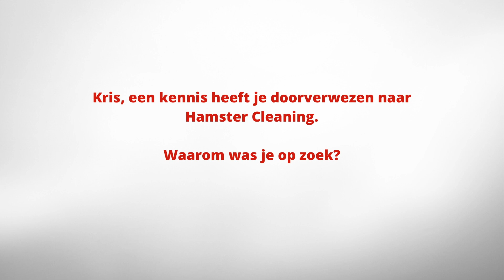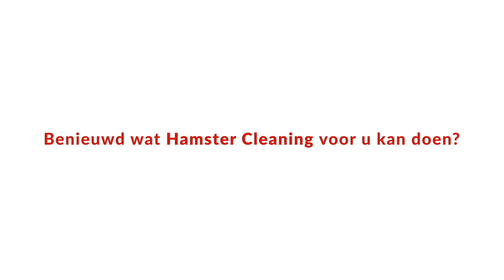Testimonial Kris Verhees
Kris Verhees vertelt over zijn ervaring met de diensten van Hamster Cleaning.